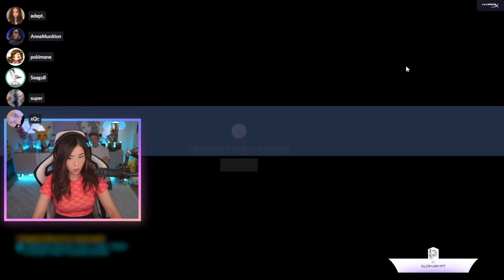Mikikeivod "Pokimane" (Part.1) BIG DROPS BEST DROPS FROM Overwatch 2 ^_^ 04|27|22